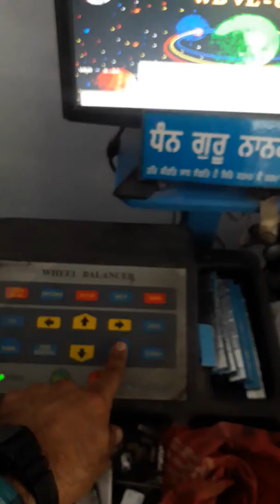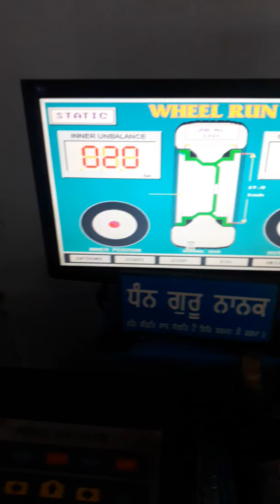SCORPIO S10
wheel balance